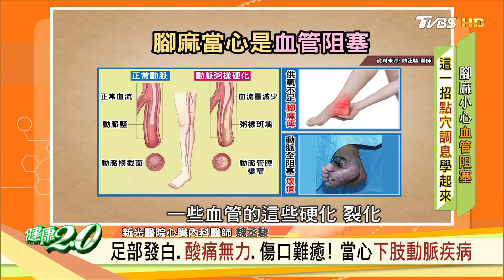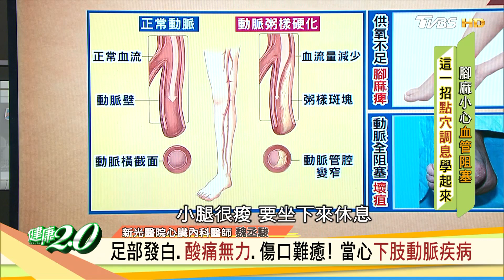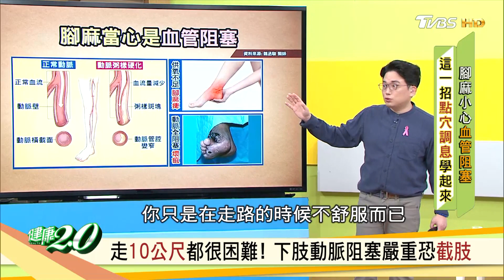足部腳麻無力.傷口難癒 當心下肢動脈疾病 健康2.0